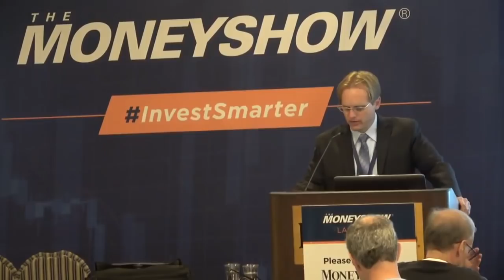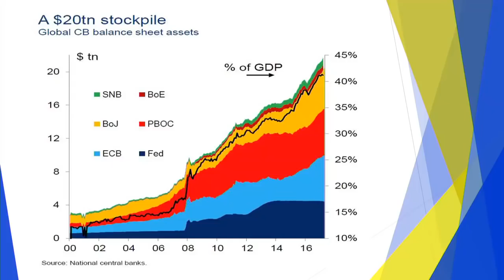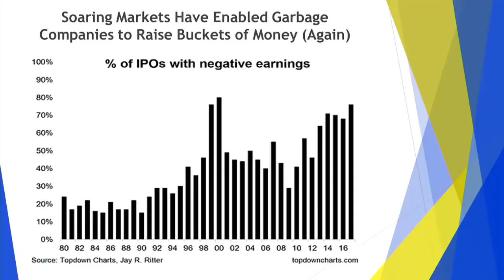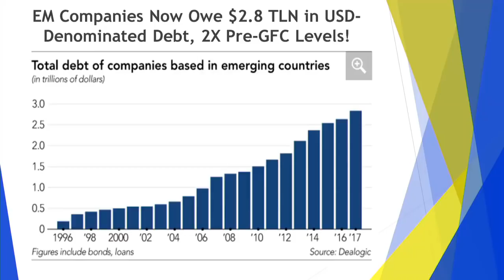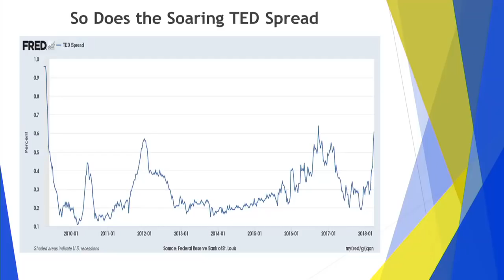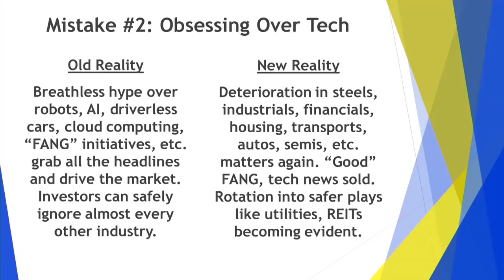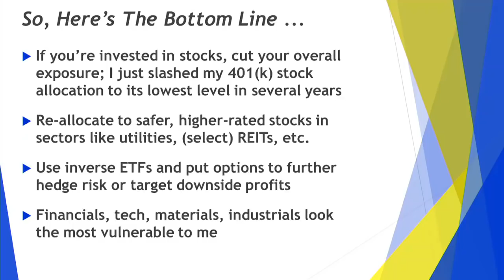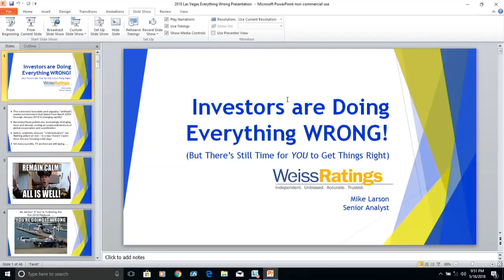Investors are Doing Everything WRONG (But There's Still Time for YOU to Get Things Right!)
The ridiculous love affair with bonds. The constant, paralyzing fear of another stock market cataclysm. The inability to separate strong feelings about President Trump's politics from a clear-headed analysis of the market impact of his policies. The obsession over things like Bitcoin...at the expense of missing out on one of the biggest bull markets in history. Many investors are doing everything WRONG! But there's still time for YOU to get things right. Weiss Ratings senior analyst Mike Larson will explain how.